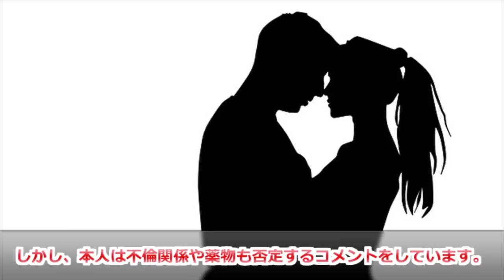冨永愛、現在の姿が話題に！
トップモデルとして活躍をしている冨永愛。

そんな中、3年間ほど芸能活動を休止しており、”消えた”とも囁かれていた彼女。

そんな彼女の現在は…。